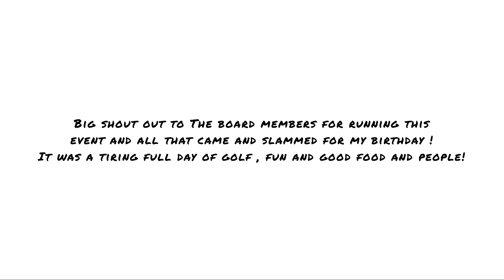ADGC Zobel Event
It was a tiring full day of discing , drinking and going up against another to take the champ title! Big shout out to everyone that made it to this event. ADGC (Asian Disc Golf Club) is a great group of people that get together for 4 tournaments every year to help another be competitive and learn how to get their game better for casual rounds to PDGA sanctioned tournaments and last but not least a excuse for all of the guys to get together to have a good day of enjoying each other’s presence. Until next time !! July 4th at the preserves !!